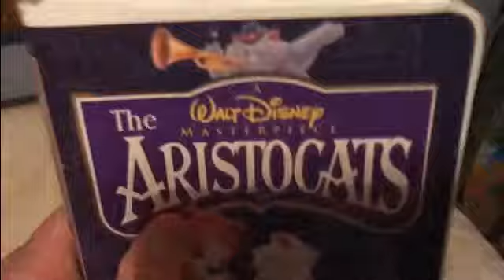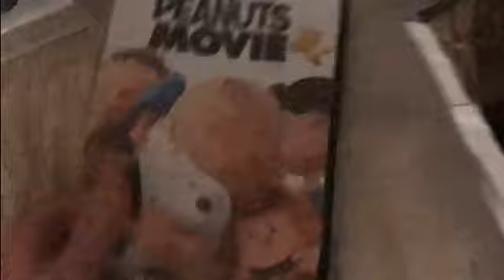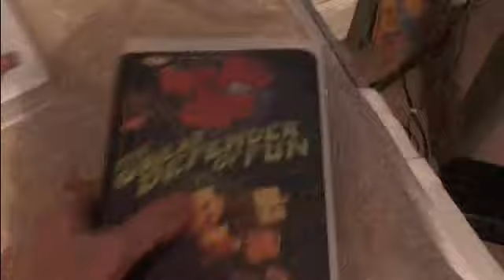VHS/DVD Collection Videos in a Nutshell (LQ Recorded Audio)